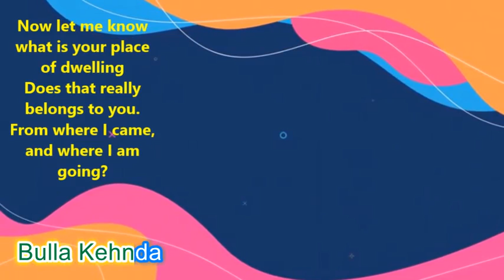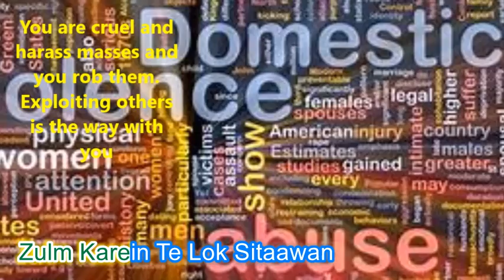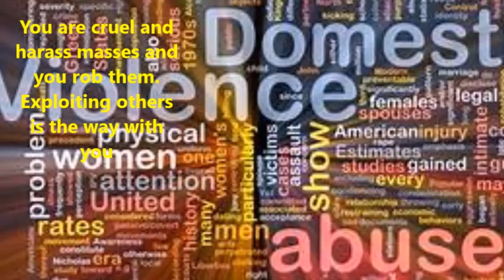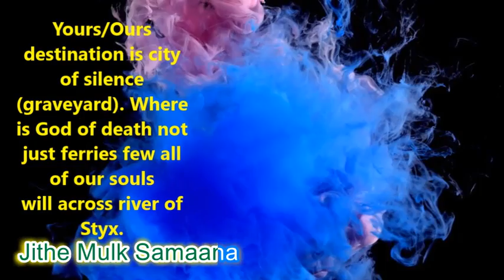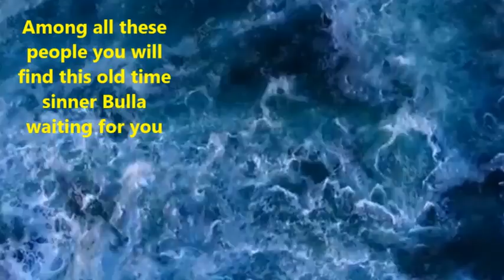अपना दस ठिकाना किधरों आया किधर जाना // बूले शाह कलाम // अजीत सरीन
Bulla
Bulla
Bulla Kehnda
Apna Das Tikaana,
Kidharon Aya,
 Kidhar Jaana
 OO Bulla Kehnda
Apna Das Tikaana,
Kidharon Aya,
 Kidhar Jaana

Jiss Thaane Da maan Karein
 Jiss Thaane Da maan Karein Too

Ohney  Naal Na Jaana
Bulla Kehnda
Apna Das Tikaana,
Apna Das Tikaana,

Zulm Karein Te Lok Sitaawan
Kasb Phireyo Lutt Khana

Das ApnaTikaana,
Das ApnaTikaana,

Karle Chawar
Chaar Diyaaray
Karle Chawar
Chaar Diyaaray

Aurak Toon Uth Jaana
Bulla Kehnda
Das ApnaTikaana,
Das ApnaTikaana,

Shehr Khamoshaan De
Chal Wasiye
Shehr Khamoshaan De
Chal Wasiye

Jithe Mulk Samaana

Das ApnaTikaana,
Bulla Kehnda
Das ApnaTikaana,

Bhar Bhar poor
Langhaway Daaharda
Bhar Bhar poor
Langhaway Daaharda

Mulkul Maut muhaana
Bulla Kehnda
Das ApnaTikaana,

 Aihnaa subhanaa cho
 hai Bulleh
O ‘Gun haar purana
 Aihnaa subhanaa cho
 hai Bulleh

Apna Das Tikaana,
Kidharon Aya,
Kidhar Jaana
Apna Das Tikaana,
Kidharon Aya,
Kidhar Jaana
Kidhar Jaana

apna das thikana,apna das tikaana,apna das tikana,apna das thikana batish,apna das thikana sufi kalam,odia agana,shopner thikana,shopner thikana hd,ay dunia tan waqti tikana,swarga dwara mora sesa thikana,shopner thikana full movie,bhai bhupinder singh tikana sahib wale,namaz mein aankhen band karna,shopner thikana bangla movie,swarga dwara mora sesa thikana video song,shopner thikana new bangla movie,shopner thikana bangla movie 2016